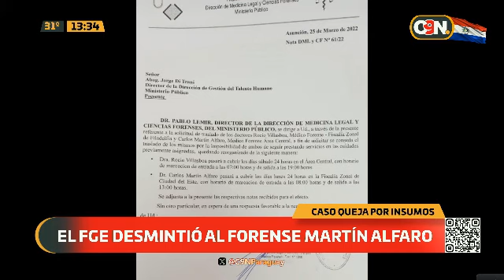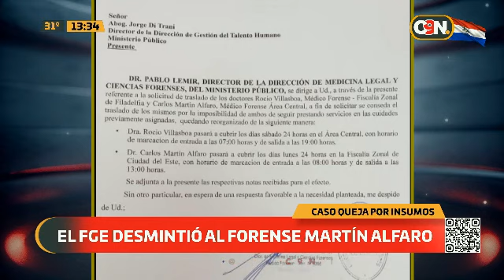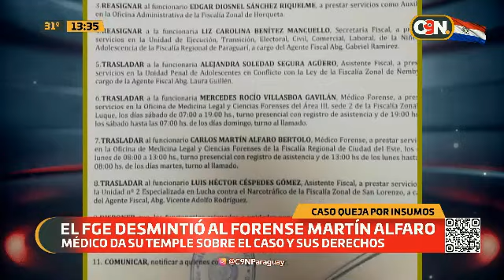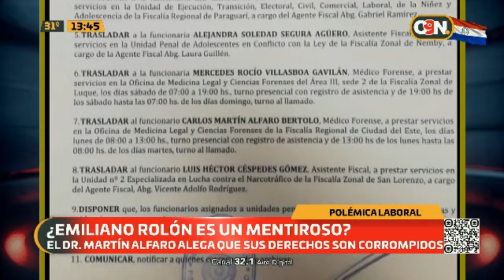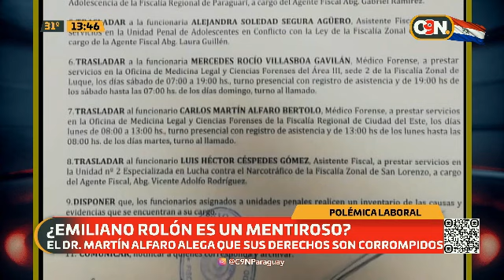Caso queja por insumos: El FGE desmintió al forense Martín Alfaro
Tras este hecho, el profesional da su temple sobre el caso y sus derechos. "El fiscal general está queriendo desprestigiar una lucha que estamos teniendo diciendo que es solamente plata, nadie está pidiendo dinero, queremos que se respete la ley de la función pública", afirmó el mismo.